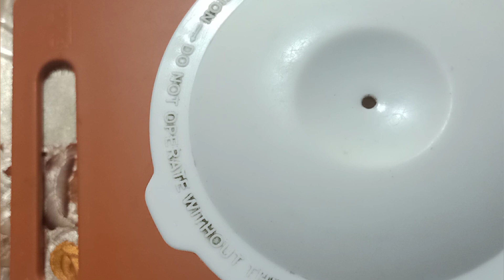CHOCOLATE ROLL - Festive Season Special || घर में बची मिठाई से बनाएं यह रौल ।।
Happy Diwali!
Diwali Special!
Festive Season Special.
Festival Special!
Sweet Recipe!